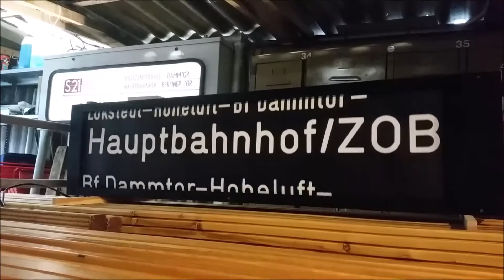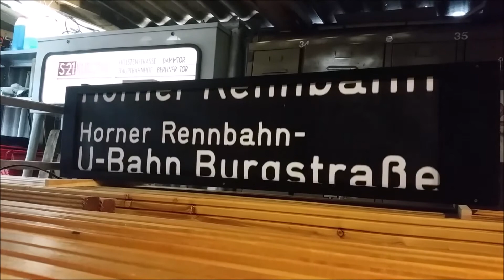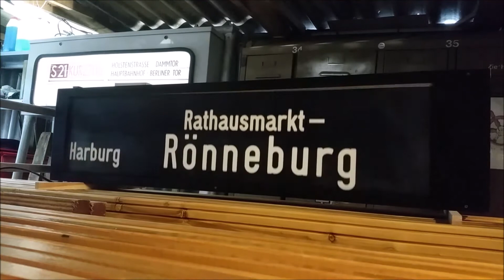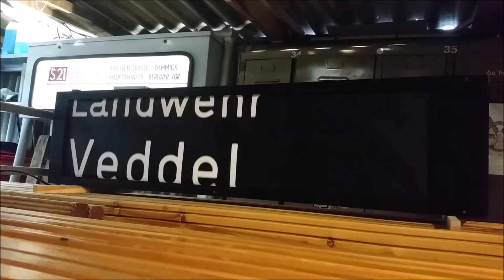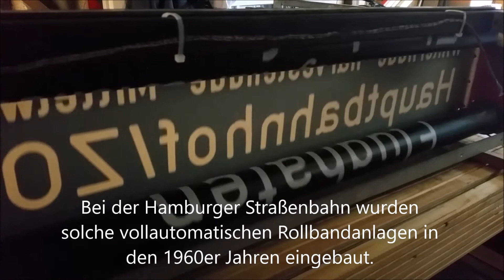Rollband Hamburger Strassenbahn 1968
Probelauf einer Rollbandanzeige der Hamburger Straßenbahn mit Rollband von 1968.